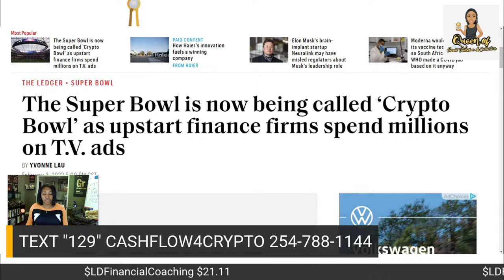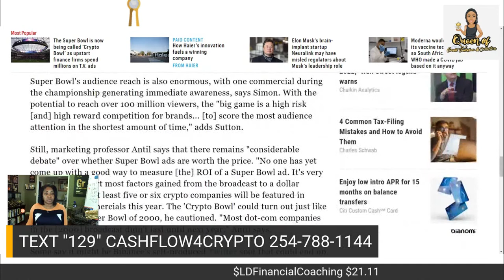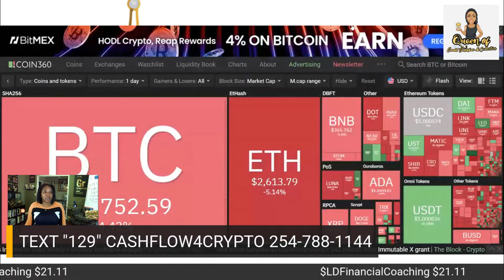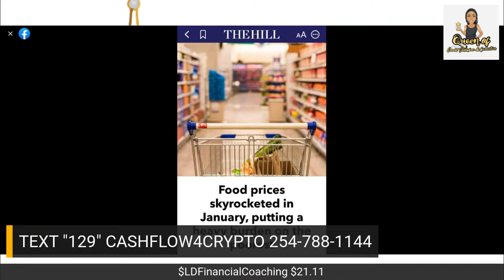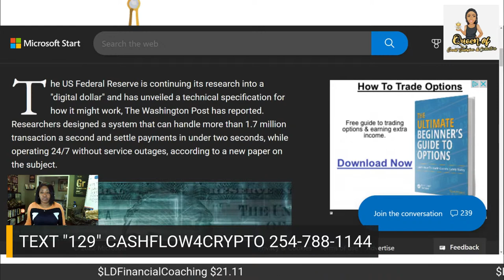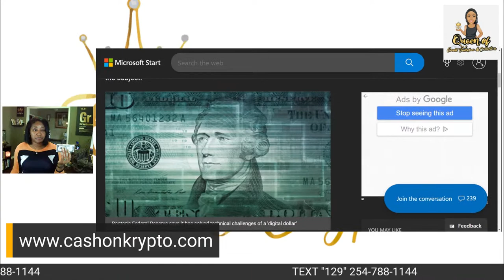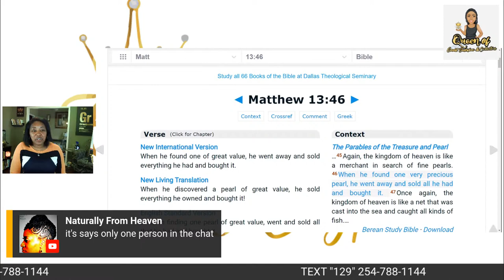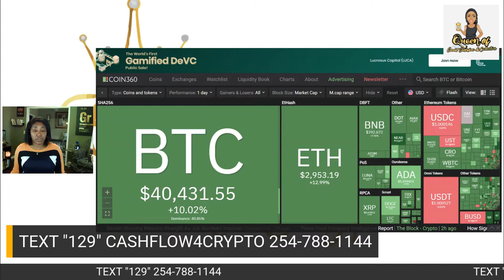Turn $128 INTO $1,000,000✍🏽| Super Bowl is now Crypto Bowl 💵♟👸🏽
How to Turn $128 Into 4000 Passive Income| Super Bowl is now being called ‘Crypto Bowl’